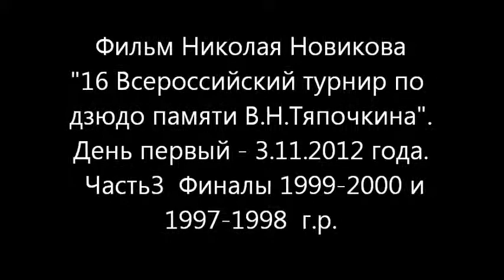10 . дзюдо 16 Тяпочкина-2012 День1 Часть 3 Финалы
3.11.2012 День 1 . Фрагменты  некоторых финальных  схваток . Финал  Дани Аветисова  -73  кг  в  следующем , последнем  фильме  о  1  дне  соревнований .